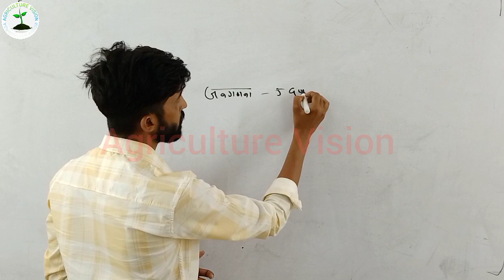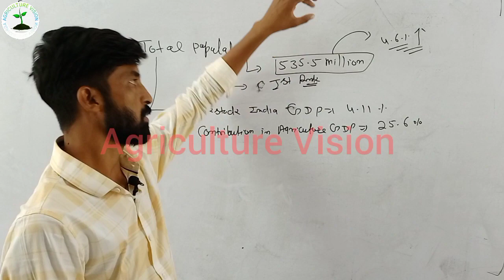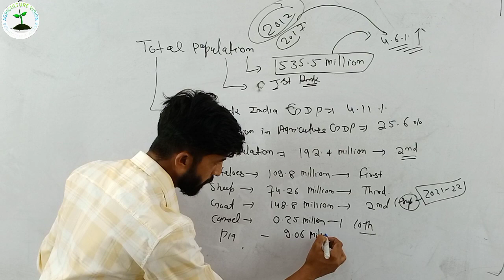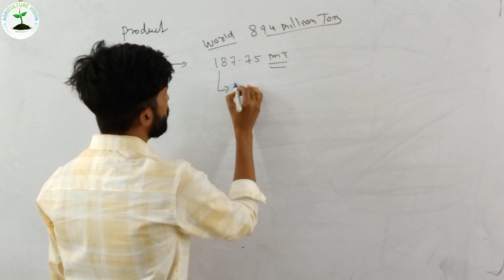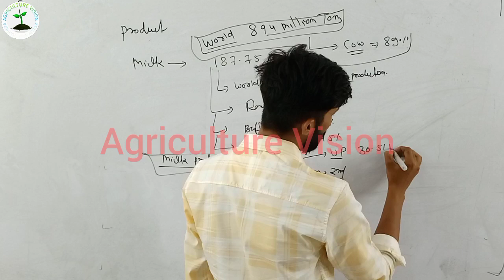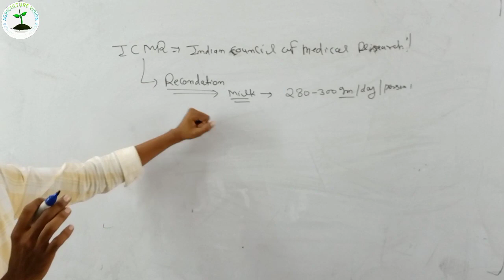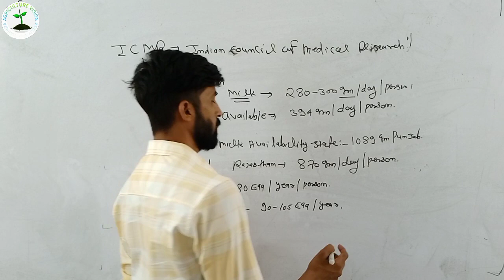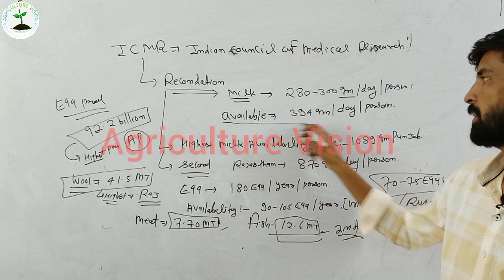Role of livestock in the National Economy ।। Agriculture Vision animal husbandry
In this video , Educator SANDEEP GILL SIR will be discussing about "Role of livestock in the National Economy" under the course of "RUMINANT PRODUCTION AND MANAGEMENT" .

This video is helpful for all Agriculture students who are pursuing in B.sc(hons.) Agriculture

Agriculture Vision also provide videos for the following courses -